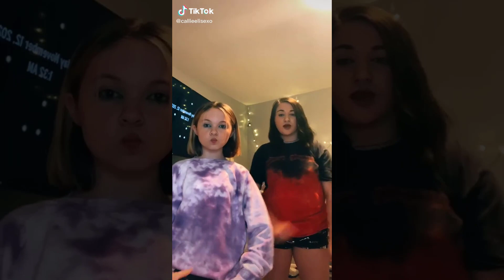Corvette Corvette Slowed TikTok Dance Challenge Compilation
Corvette Corvette Slowed TikTok